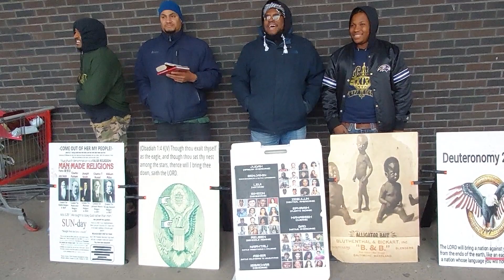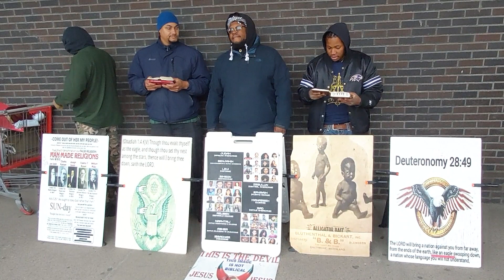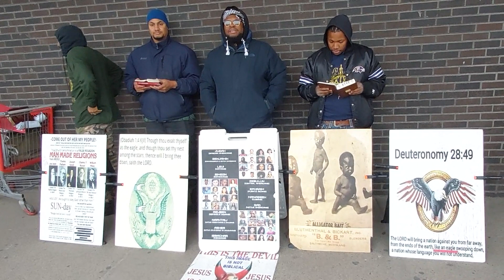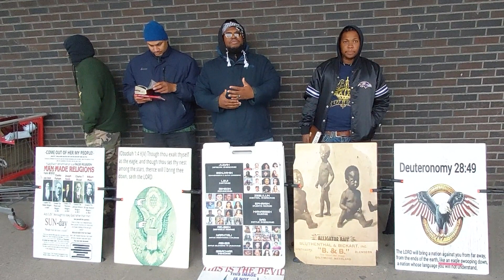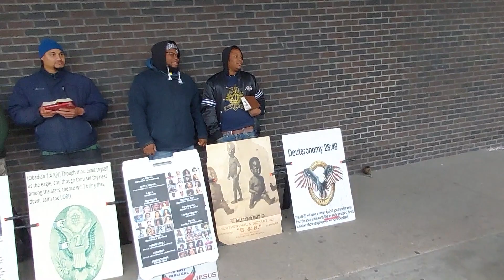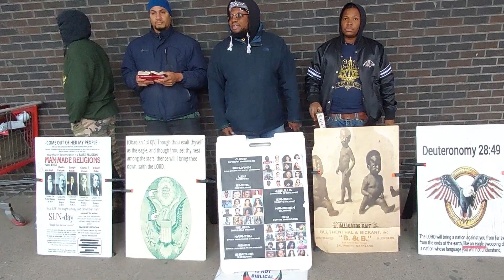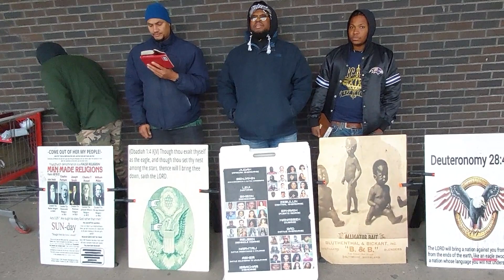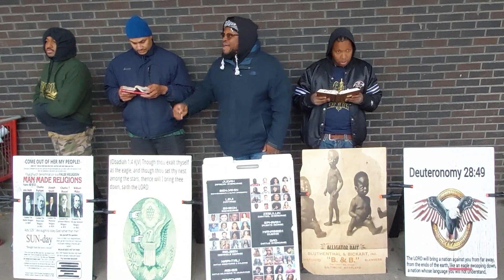WOMAN ACCEPTS THE WORD OF GOD FROM HEBREW ISRAELITES